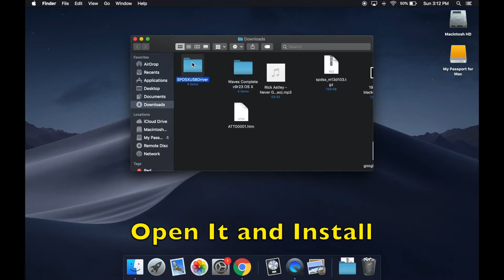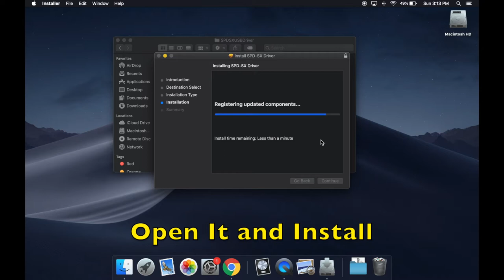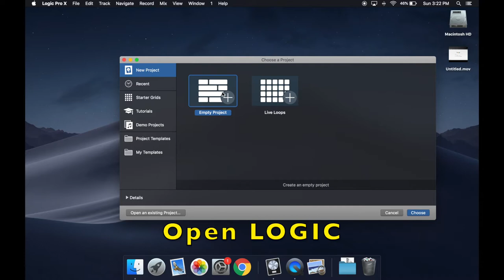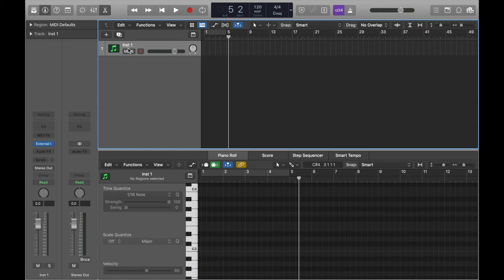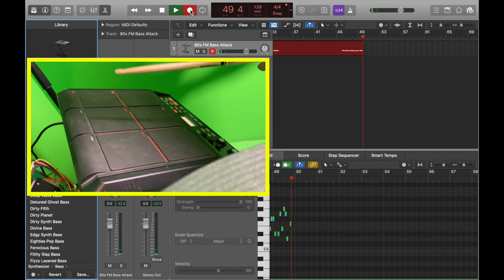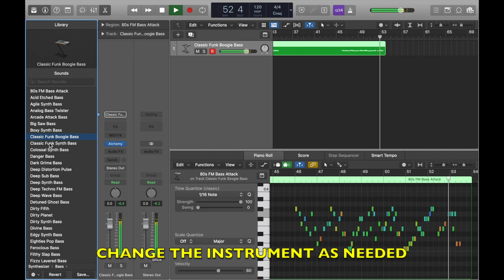How To Record from a Roland SPD-SX using a USB Cable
Tutorial/guide for recording MIDI using the Roland SPD-SX and a USB Cable, with LOGIC Pro X or Garage Band. Step-by-step instructions on a Macbook with a Roland Sampling Pad. Works for SPD SX SE (Special Edition). Easiest Method, quickest way.